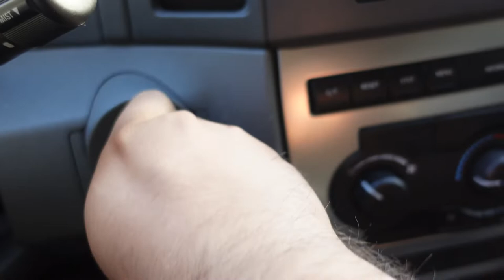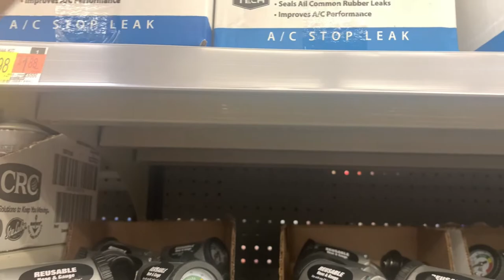Sunglasses inspired by CaseyNeistat !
Vlog #20 I make sunglasses inspired by CaseyNeistat. One of my big inspirations . This will be fun!

best sunglasses
sunglasses for men
polarized sunglasses
Sunglasses inspired by casey neistat
casey neistat sunglasses
custom sunglasses
casey neistat glasses
my custom glasses
my custom shades
how to make casey neistat sunglasses
how to make casey neistat glasses
casey neistat custom glasses